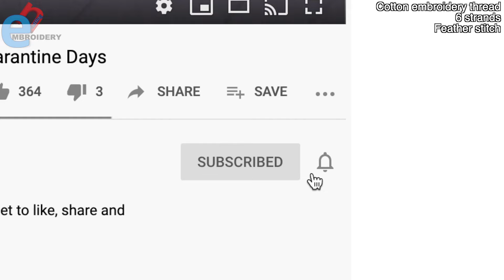Neck Line Hand Embroidery - Embroidery For Kameez ,Kurtis and Blouses -Brazilian Embroidery Stitch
Hello! Today we are making a beautiful Neckline Embroidery.